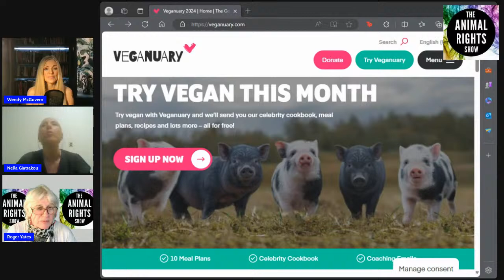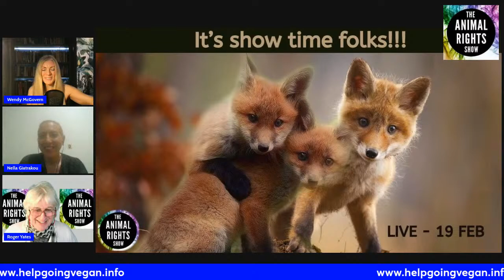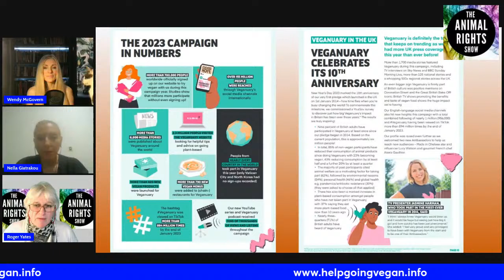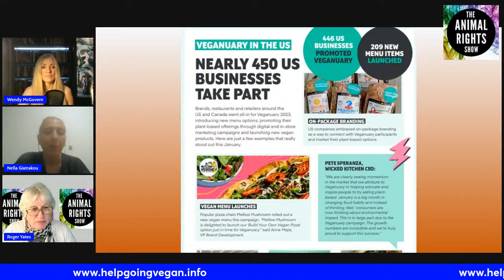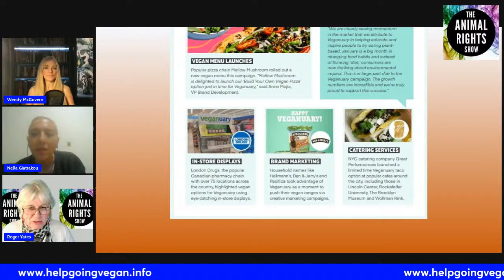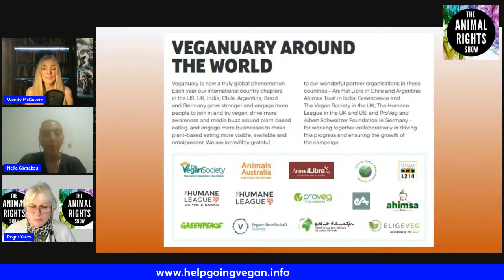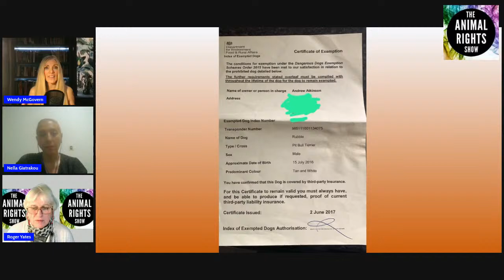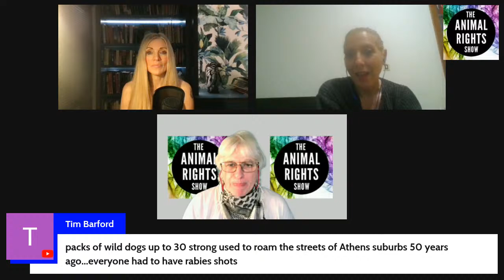Animal Rights Show | Show Time. First of the Year.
WHERE: Roger Yates' Youtube Channel.

WHEN: Monday, 19 February 6pm UK/IRISH Time.

WITH: Guest panellist Andy Atkinson (Not Your Mum Not Your Milk)

Join the team for the the first show of the year as they explore the phenomenon that is Veganuary and the ripple effects for the Vegan/Animal Rights movement.

The panel will also discuss the recent controversial ban on ‘XL Bully’ dogs in England and Wales from an Animal Rights perspective.

As always we welcome your contributions in the chat.